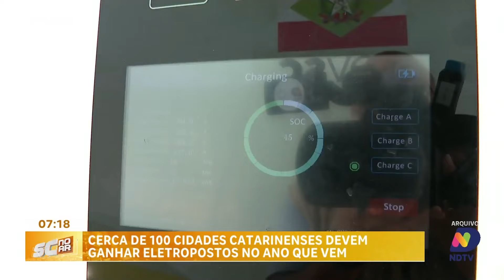Acidente na madrugada derruba semáforo em avenida de Florianópolis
Um acidente ocorrido na madrugada desta terça-feira derrubou um semáforo em uma das principais avenidas de Florianópolis. O incidente causou transtornos no tráfego e equipes da prefeitura foram acionadas para a remoção do equipamento e restabelecimento do sinal de trânsito.